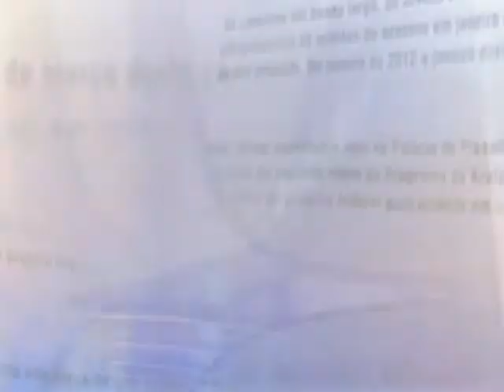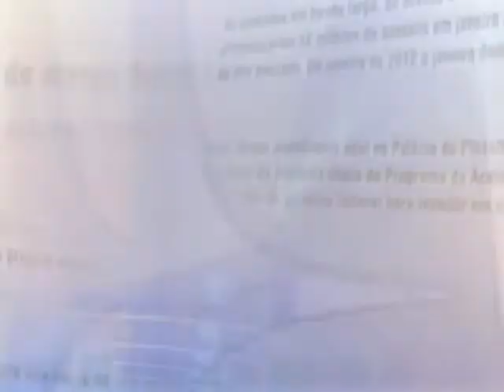Direto do Planalto - 18 de julho